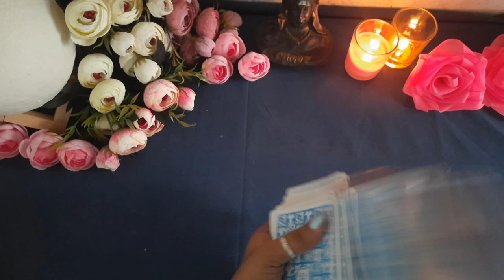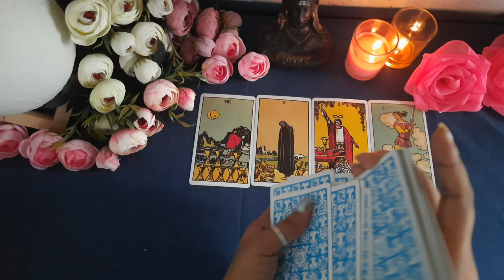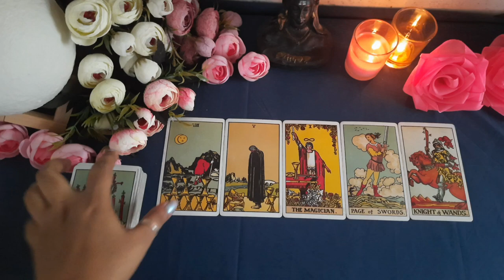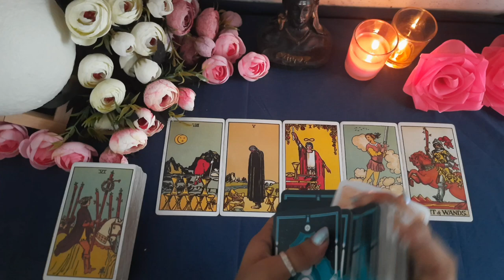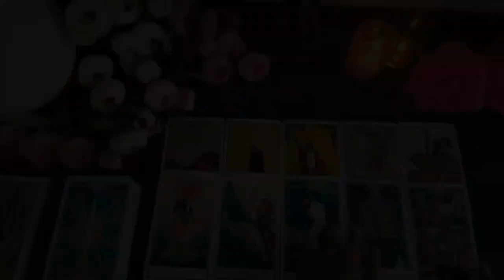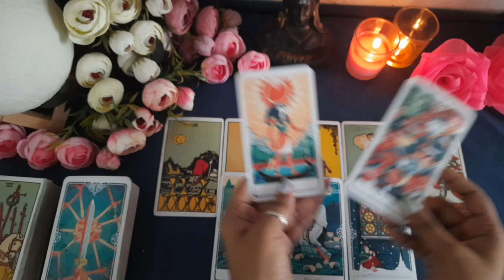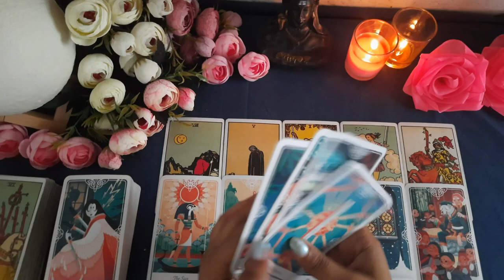Kya Apdono Sath Honge Future Mein? 🔮 क्या इस रिश्ते की कोई future हैं? 💛